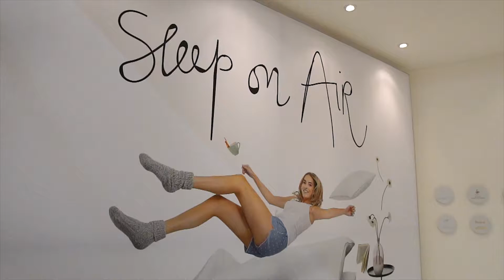Bekaertdeslee flowmotion interzum aftermovie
Big fairs are more and more turning into a media event, where the biggest audience is reached online during and after the event. Bekaertdeslee knows this, and asked us again this year to cover their presence at the biannual Interzum event.